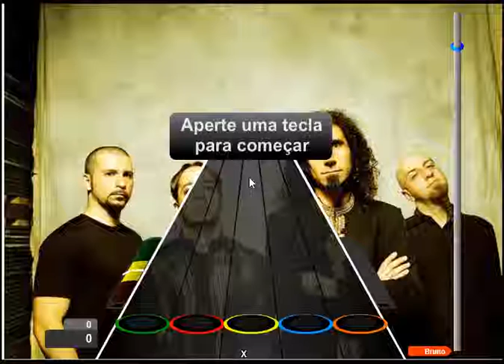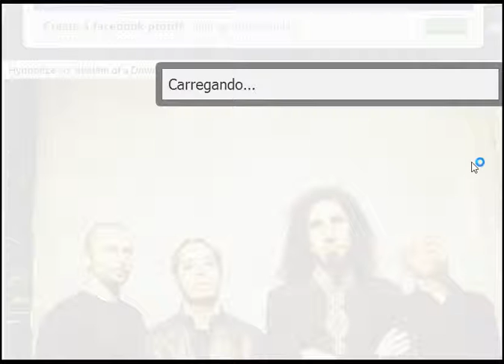System of a Down 99% guitar flash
hueheuheuheuheue ficou ruim pq o microfone ficou ligado